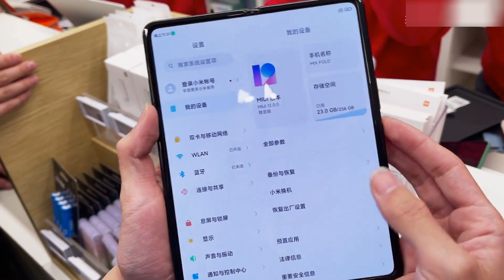Mi Mix Fold Demo Hands On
小米 Mi Mix Fold 上手
샤오미 Mix Fold
샤오미도 폴더블 스마트폰
샤오미 믹스 폴드